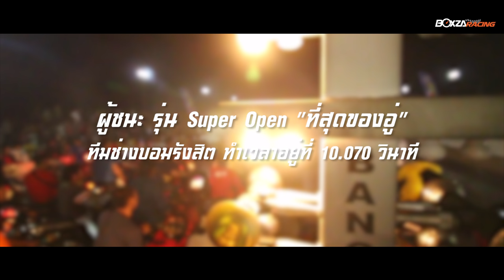NGO Street Drag Bike Party สนามที่ 1 : Super Open ที่สุดของอู่ By BoxzaRacing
NGO Street Darg Bike Party 2016 สนาม 1 บรรยากาศความมันส์สุดเร้าใจ ที่ตราตรึงอยู่ในหัวใจสายหมอบ กับไฮไลต์การแข่งขันรุ่นSuper Open ที่สุดของอู่ ไปชมกับความร้อนแรงในรุ่นนี้กันเลยดีกว่าค่ะ
ติดตามชมภาพสวยๆและรายละเอียดเพิ่มเติมได้ที่